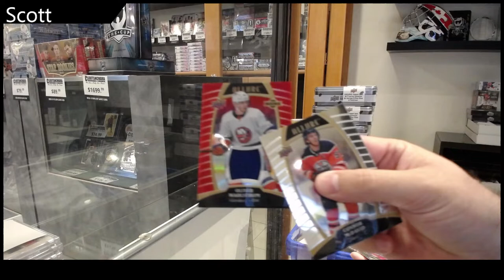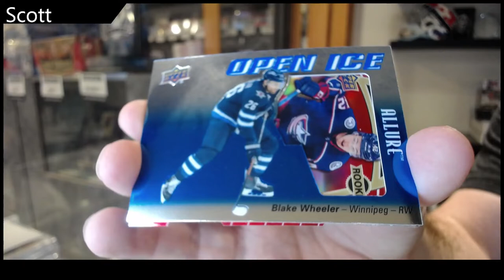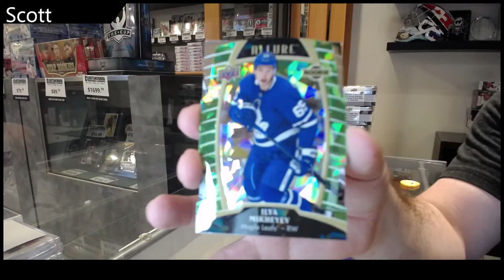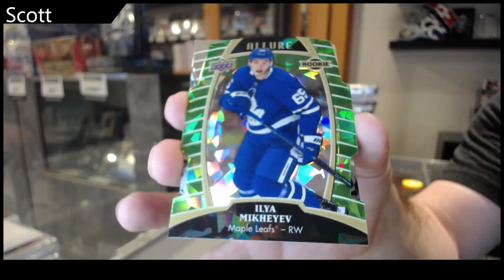Scott's 19-20 Upper Deck Allure Hockey Box Break